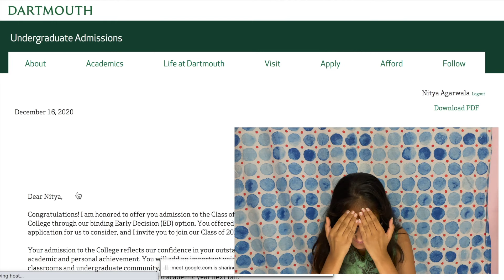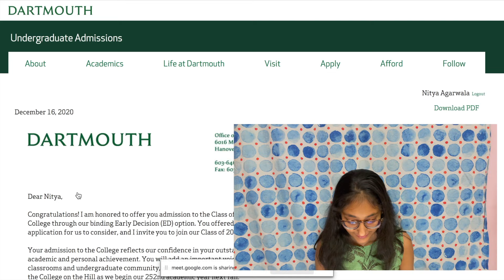Ivy League COLLEGE DECISION REACTIONS 2021! (at 2 am) Getting into my dream college 😭✨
Welcome to my Ivies College Decisions Reaction Video! Watch me act like a crazy person :) As an international student from India, this is filmed at 2 a.m. but the emotional rollercoaster is the same.

Dreams do come true. I will respond to all comments (yes i'M saying this)!

There are so many of these haha so feel free to click off if you get bored within 30 seconds feel free to click off. I hope you enjoy it though :)

FAQs:
» I'm not a US citizen, I'm an international student from India!
» I'm on nearly 100% financial aid at Dartmouth College (I applied for and got a scholarship/aid)

TIMESTAMPS
Awkward Intro: 00:00
Where I applied: 00:14
Reactions!: 00:33
Huh?: 01:19
Friend's Reactions: 01:38
What's next: 01:49

3. Common App essay
4. Supplemental Essays
5. Art Portfolios, Recs, and Awards
6. Getting Financial Aid

🎬. COMING SOON:
How to get research internships» Sharing my successful cold emails
Starting clubs/ projects» A complete guide to leadership
How I study for exams :)